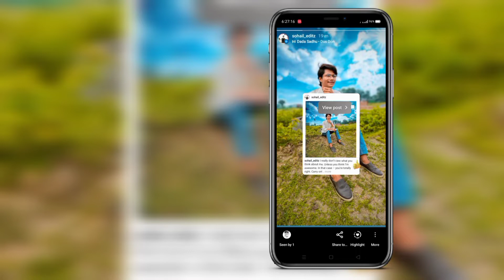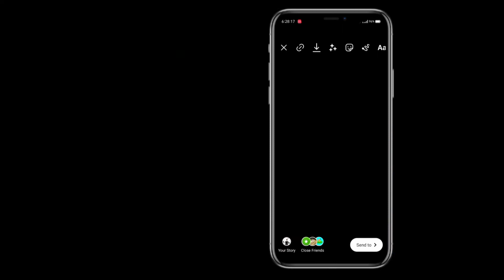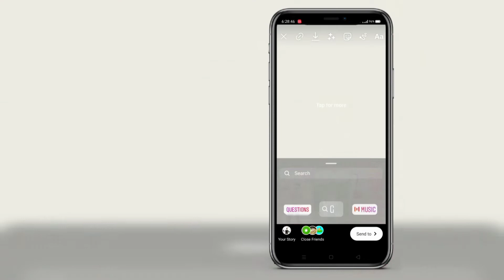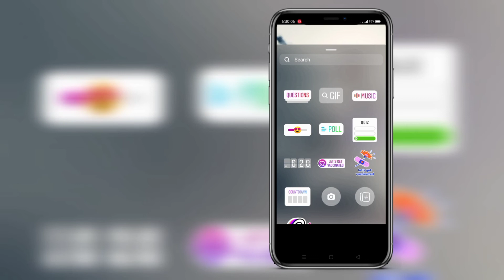Aisi story lagana sikhlo | बस 2 minutes मै | Instagram story tips | 2021 in Hindi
How to delete Instagram account permanently | हमेशा केलिए delete करो account | 2021 in Hindi |
Instagram reels new update | जिसका इंतिजार था आगाया | अब होगी reels viral | जल्दी से देखलो
How to copy someone's bio, captions and hashtags | सिर्फ एक click मै | new hidden trick | in Hindi
How to find your nearby people's on Instagram | ढूंढन सिखलो